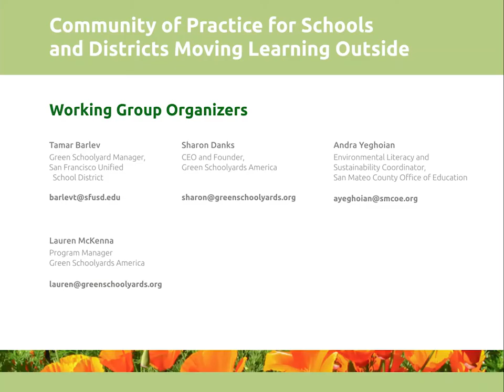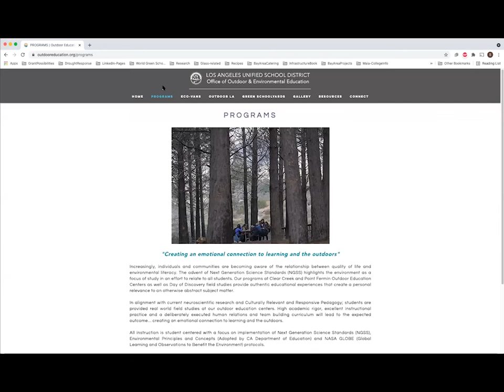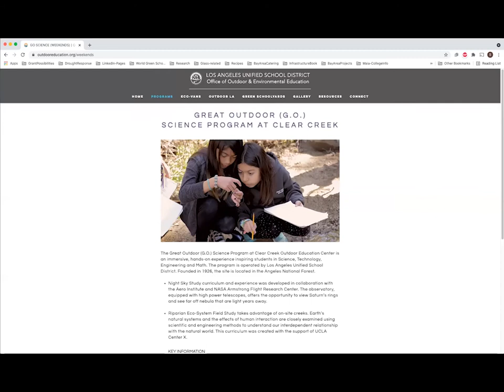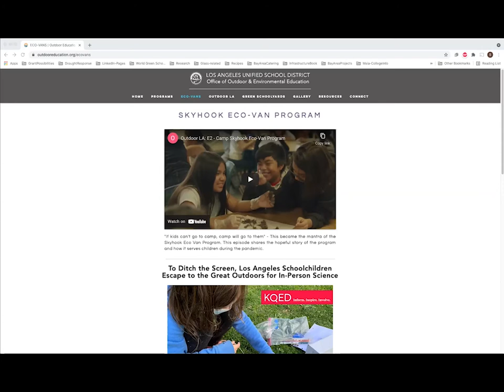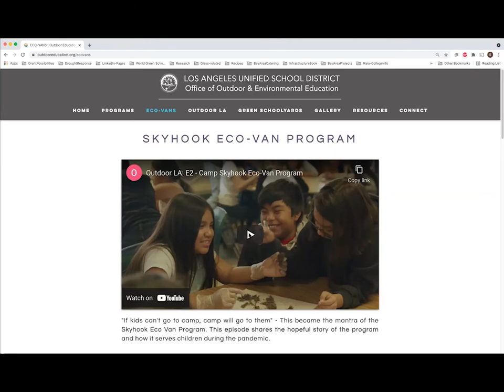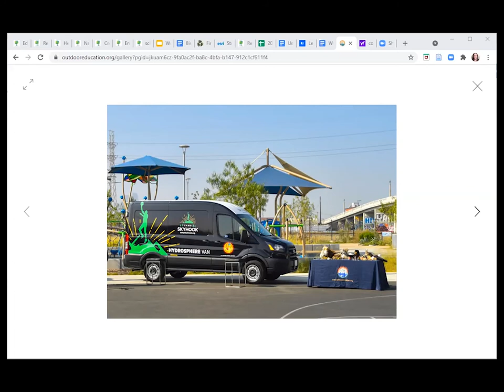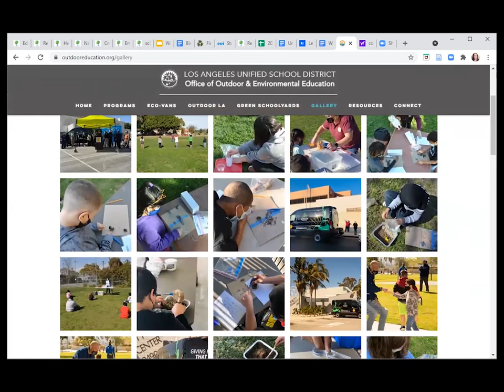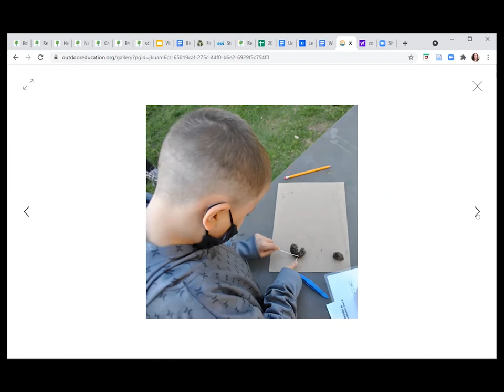Outdoor Learning at Los Angeles Unified School District — LAUSD-Skyhook Eco-Van Program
Since June 2020, the National COVID-19 Outdoor Learning Initiative has been hosting a free, online, public discussion forum that is a "Community of Practice" for schools and school districts around the country that are interested in using outdoor spaces for their classes and programs as a way to reduce the risk of virus transmission when they reopen for in-person learning—and in the years to come. Our Community of Practice meets every other Tuesday in 2021.

During Meeting #27, on May 25, 2021, our guest speaker Gerardo Salazar—Administrator for the Office of Outdoor and Environmental Education at the Los Angeles Unified School District in Los Angeles, California—shared the inspiring work that his school district has been doing this year to bring mobile outdoor learning centers, housed in “Eco-Vans,” to children across Los Angeles during the pandemic and beyond.

GUEST SPEAKER:

-  Gerardo Salazar, Administrator
   LAUSD Office of Outdoor and Environmental Education
   Los Angeles Unified School District, Los Angeles, California

MEETING HOSTS:
National COVID-19 Outdoor Learning Initiative

-  Sharon Danks, Green Schoolyards America
-  Andra Yeghoian, San Mateo County Office of Education